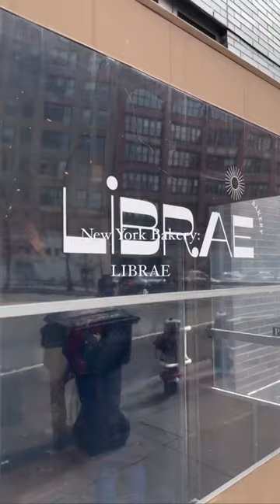🇺🇸🗽New york Bakery: LIBRAE